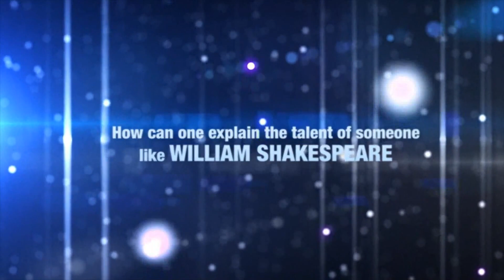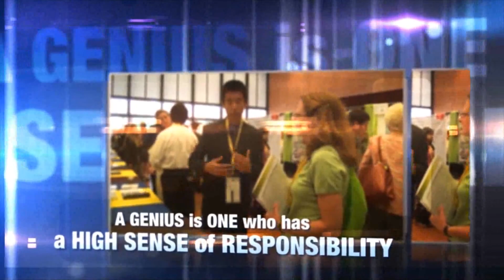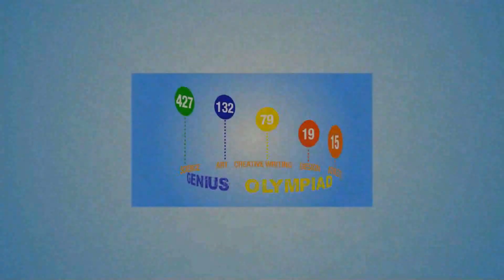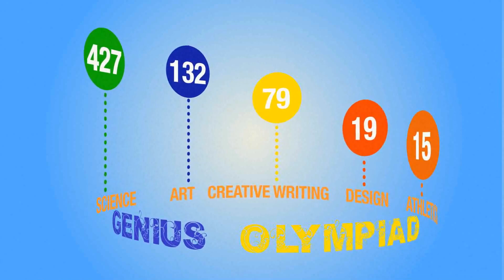Genius 2012 | June 24-29, 2012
GENIUS Olympiad is an international high school project competition about environmental issues. It is co-organized by the State University of New York at Oswego and the Terra Science and Education Foundation.

Genius 2012 Facts:
985 students applied.
657 projects were submitted.
249 projects were accepted.
52 countries were selected.
35 states represented United States of America.